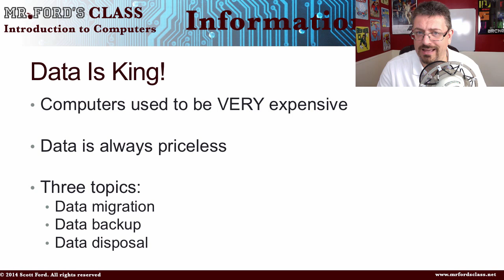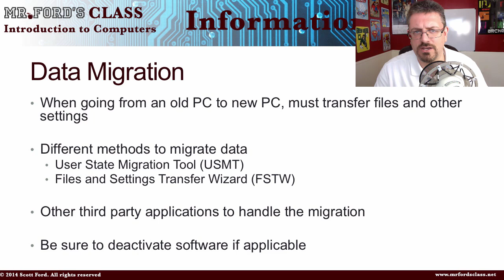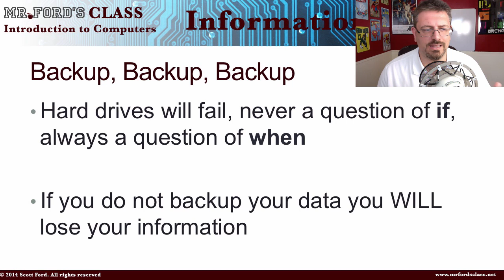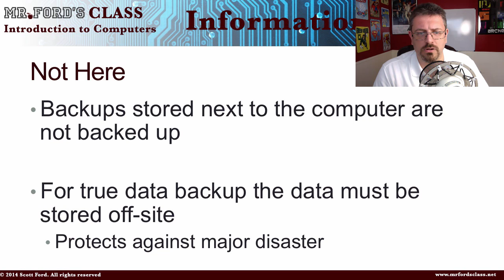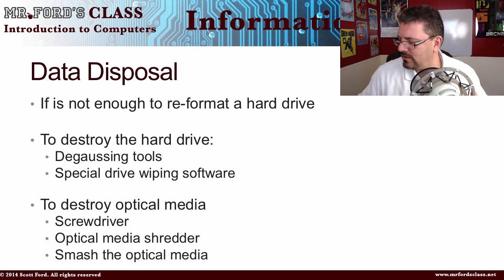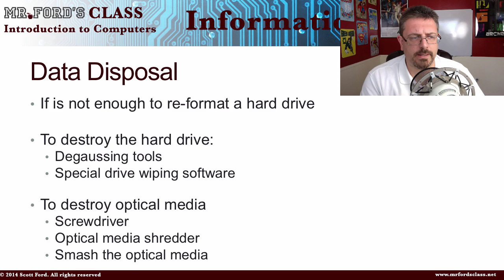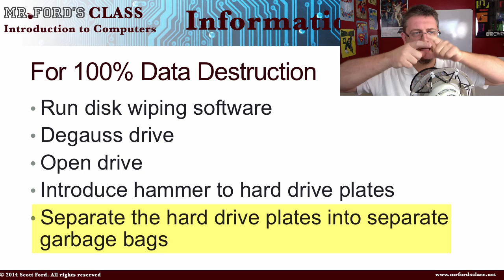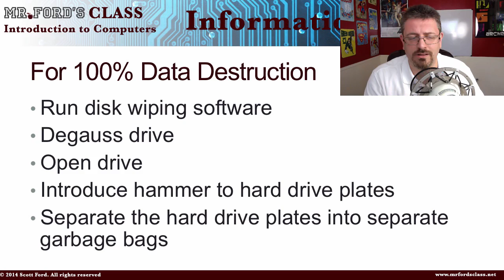Information Security : Protecting Your Data (06:04)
Information Security : Protecting Your Data  (06:04)

This video focuses on date protection. We look at how to migrate your data from old to new devices, the importance of data backup AND how to make sure no one can steal your data off a discarded hard drive. Data is always priceless

Three topics:
-Data migration
-Data backup
-Data disposal

Lesson 4 in our “Information Security” series. This is part of our Introduction to Computers lecture series.